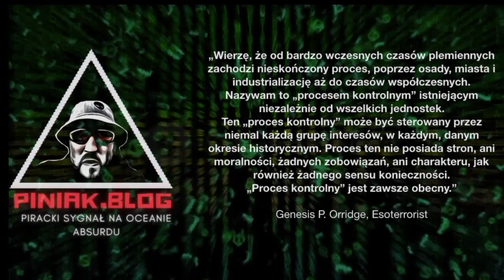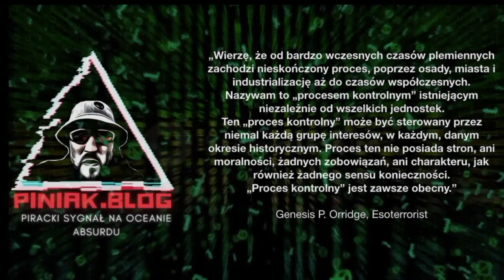PIRACKIE WIEŚCI: DOBRY SERIAL - POLECAM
PIRACKIE WIEŚCI
CZYLI PIRACKI SYGNAŁ NA OCEANIE ABSURDU